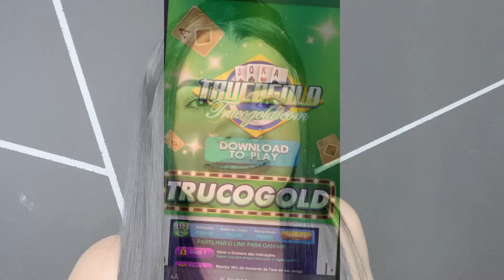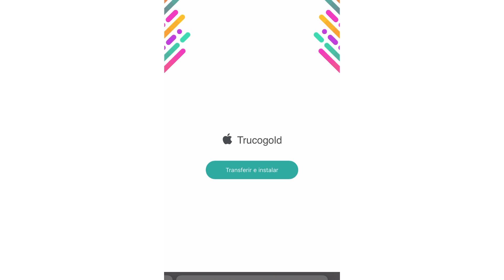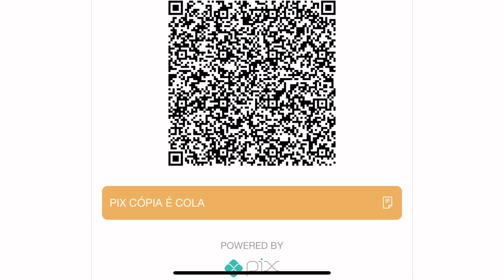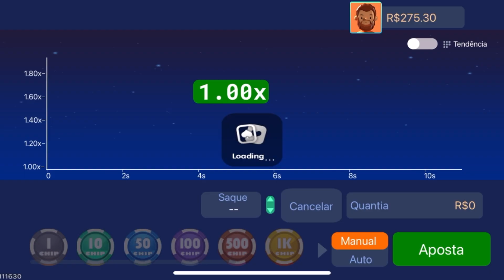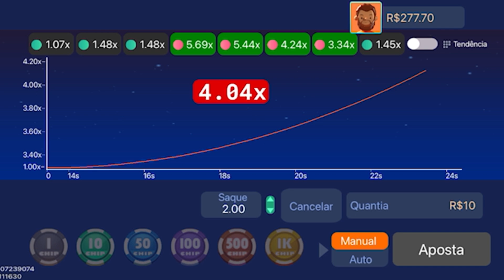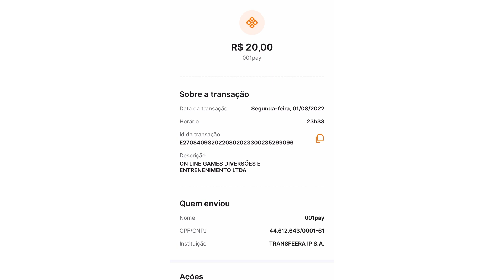GANHE DINHEIRO COM ESSE APLICATIVO no pix (trucogold)